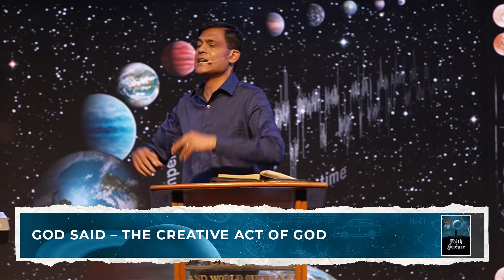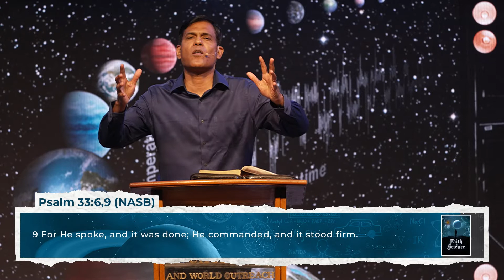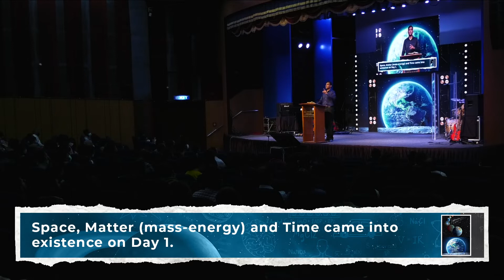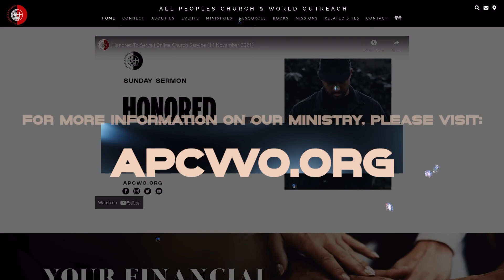Faith and Science (Part-2) The Six Days of Genesis | Ashish Raichur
In this sermon series on Faith and Science, our intent is to address some of the common questions that arise in conversations around Faith and Science. Questions about the existence of God, the origin of this universe, the origin of life, the creation account as given in the book of Genesis in the Bible, and Faith and Science – is it possible to be a person of faith, while engaging in science, and so on? Our goal is to address these questions in as simple a manner as possible and share information that will be useful. This is a five-part sermon series.
Part-1: Can Science explain it all?
Part-2: The Six days of Genesis.
Part-3: Origins of the Cosmos.
Part-4: Creator God? Part-5: Origin of the Species.

In this sermon we take a close look at the six days of creation, as recorded for us in Genesis 1&2.

Credits of Worship Songs sung by APC Worship Team:
SONG: Mention of Your Name
ARTIST: Jenn Johnson|Brian Johnson
ALBUM: The SEND
LICENSES: Bethel Music (Sound Recordings) (on behalf of Bethel Music); Sony Music Publishing, Adorando Publishing, BMI - Broadcast Music Inc., Capitol CMG Publishing, LatinAutorPerf, Polaris Hub AB, Bethel Music (Publishing), and 8 Music Rights Societies